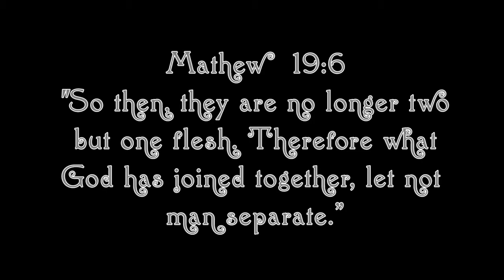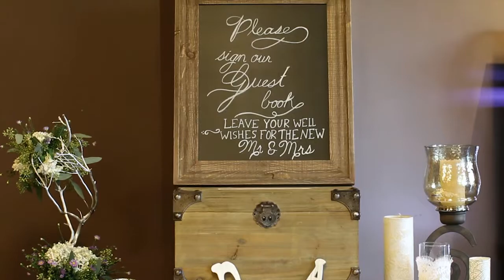Thousand Oaks Wedding Videographer